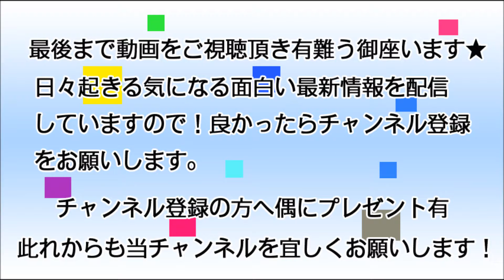錦織圭Vsノバク・ジョコビッチ ツアーファイナルの真意！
プレーするたび日本テニス界の歴史を築いてきた錦織圭と世界1位のノバク・ジョコビッチ ツアーファイナルの裏側